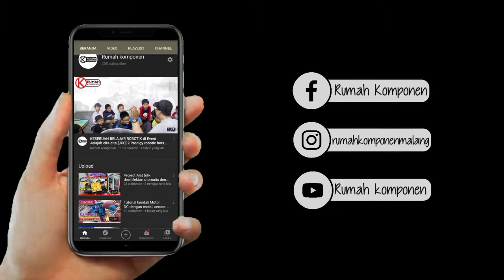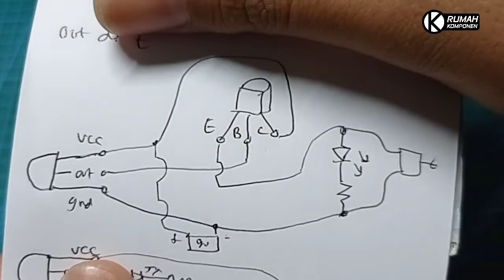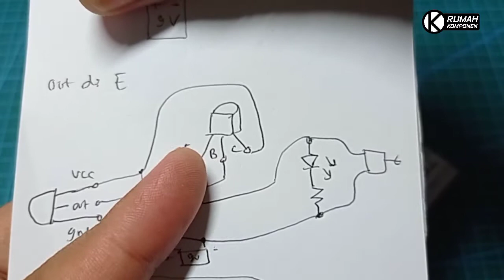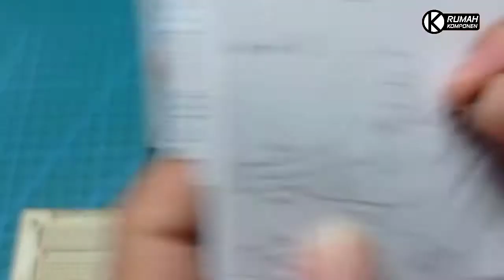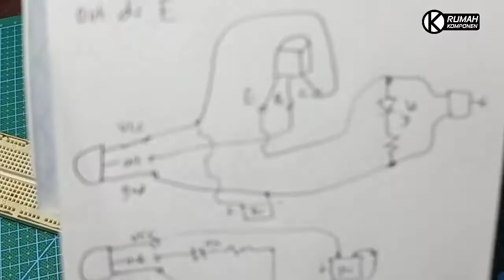Tutorial menggunakan sensor PIR [DIY sensor pendeteksi manusia] part 2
assalamualaikum.wr.wb
halo sobat Rk, jumpa lagi dengan kak RK.
kali ini kita akan praktek menggunakan sensor PIR,  atau sensor yg dapat mendeteksi object hidup tidak hanya manusia.
Ini part ke 2 dengan tambahan komponen dinamo.

Tonton videonya sampai selesai, jangan di skip ya.

Alat ini termasuk dalam materi daring ekskul robotik. kalian yg butuh kit lengkapnya bisa klik di link pembelian via tokopedia.

Jangan lupa untuk menyalakan notifikasi, agar kalian dapat info updte dr chanel RK.

RK
             Rumah komponen
RK